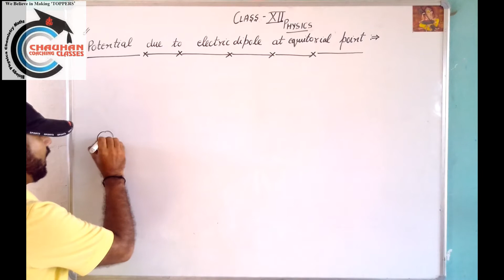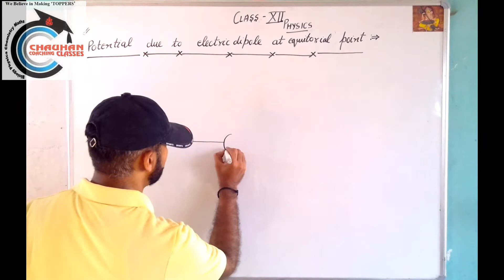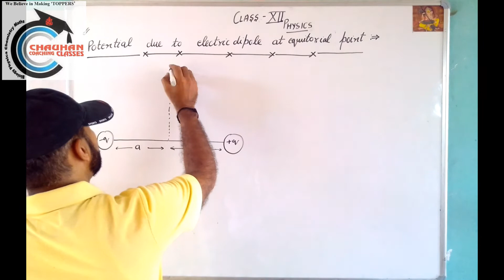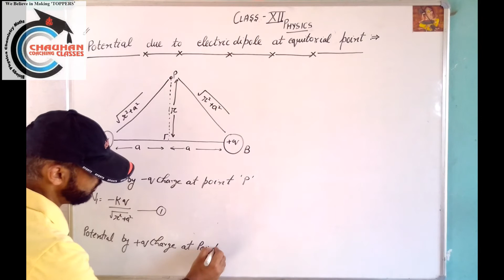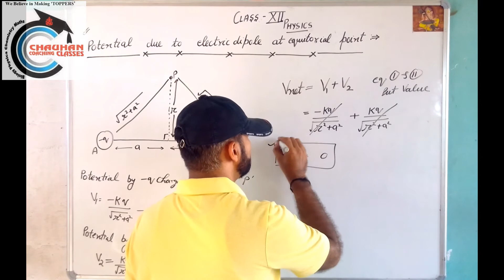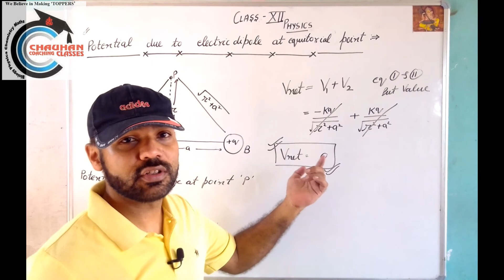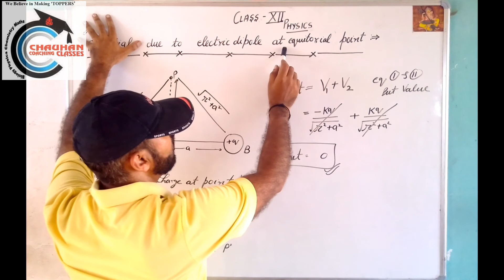Class 12 Physics Chapter -2 Electrostatic potential and capacitance Part-4 Potential due to a dipole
Class 12 Physics Chapter -2 Electrostatic potential and capacitance Part-4
Potential due to a dipole at Equatorial  point
ncert
class-12
chauhan sir live